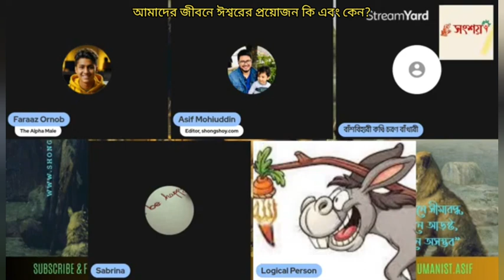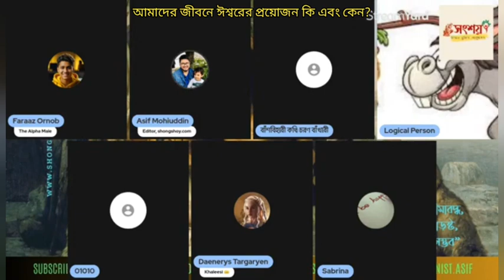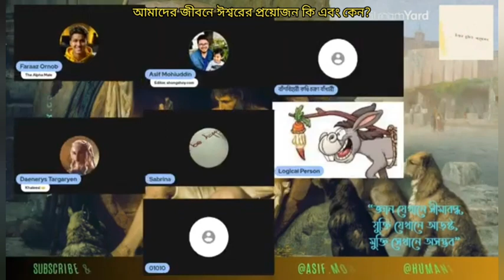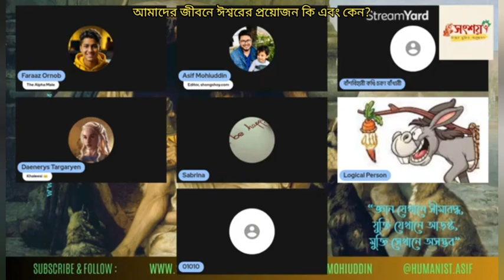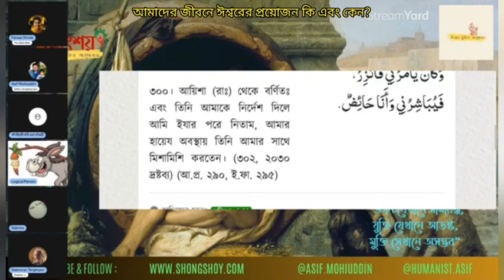আমাদের জীবনে ঈশ্বরের প্রয়োজন কি এবং কেন?